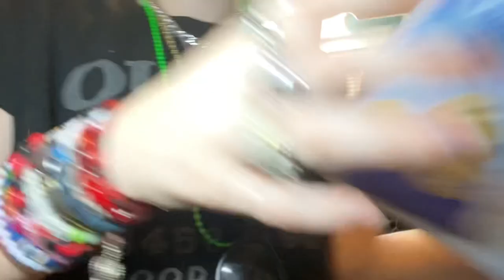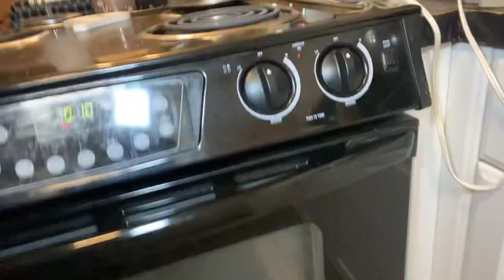BLIND DEAF MUTE COOKING!! |Birthday cake edition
We just found out Maggie’s birthday is in a few days…so we decided to turn this into making her a birthday cake like last minute lol, Happy birthday @Pacifiedlovee!!